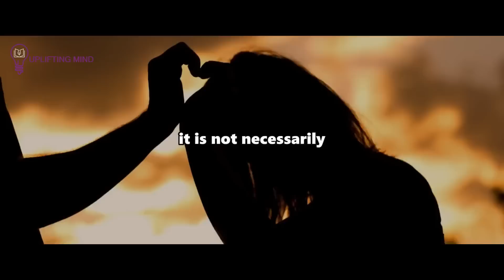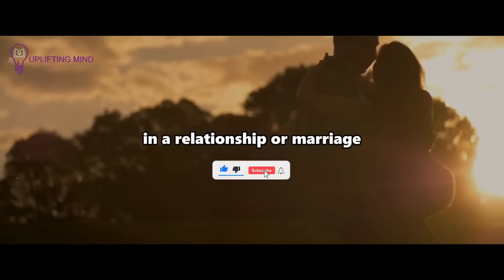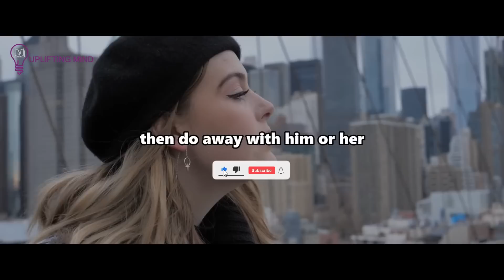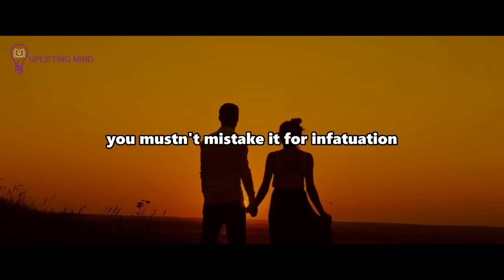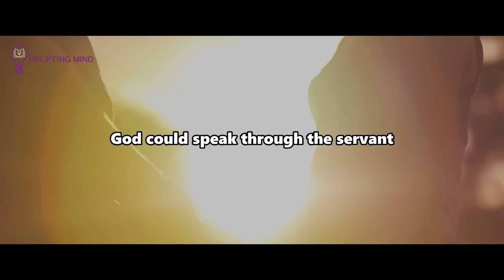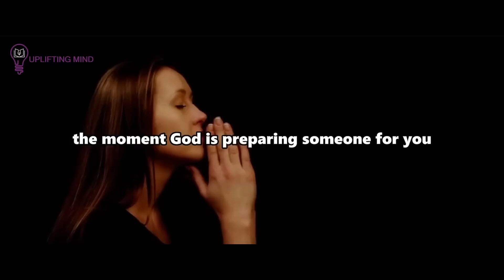God Is Telling You, Someone Prepared As Your Real Love Is Coming When You Notice These